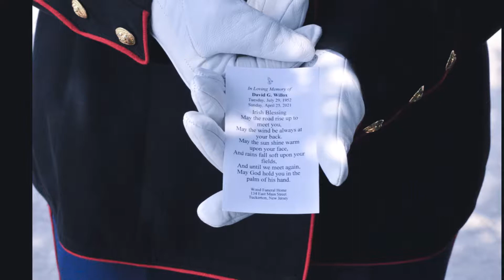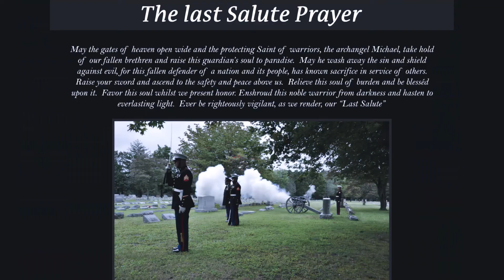DAVID G WILOX U S NAVY LAST SALUTE 7 15 21